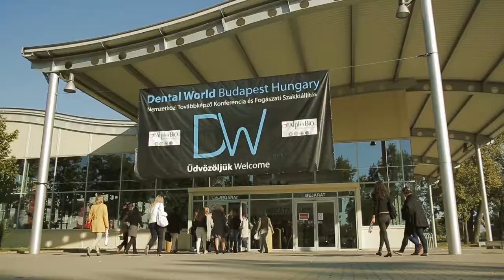Dental World 2018 - Korean Edition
부다페스트에서 개최되는 세계에서 가장 큰 CEE 덴탈 전시회와 회의에서 귀사의 제품을 선보이십시오.
중부 유럽 8개국에서 새로운 시각으로 세계적인 비즈니스 파트너들을 만드십시오.
덴탈 월드 헝거리 - 당신의 현명함이 중부유럽시장을 움직입니다.